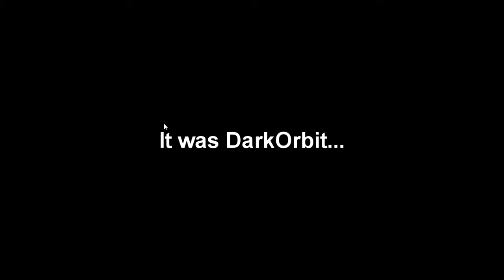Between The Stars Gameplay | Indie Game | A Space FTL/Rougelike Game?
Follow both @Isolated_Games and @alexpoysky on Twitter for news updates on the game.